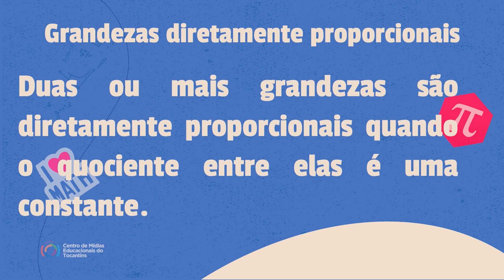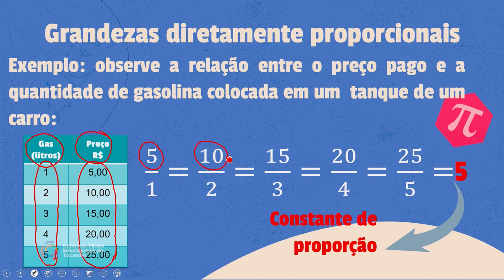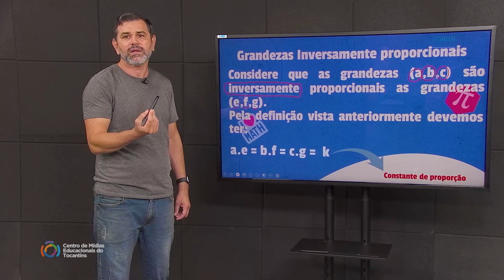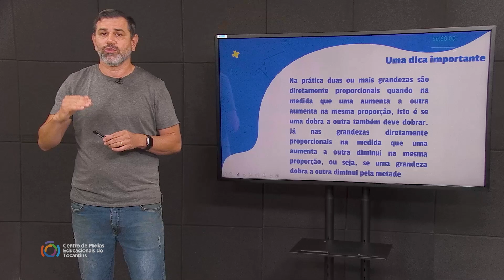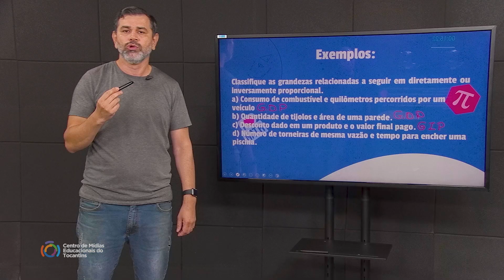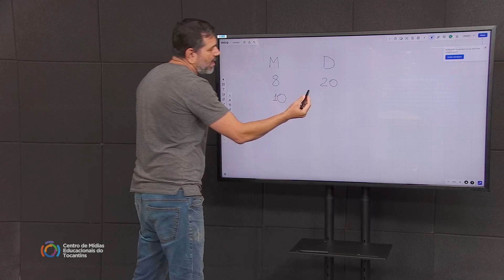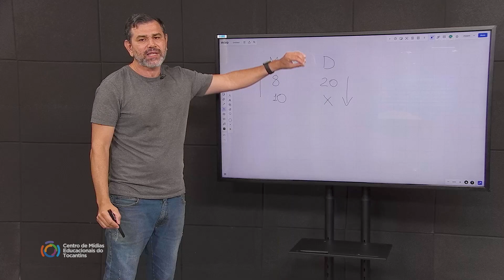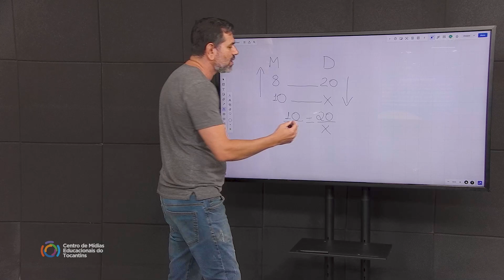Ensino Médio - Matemática - Aula 01